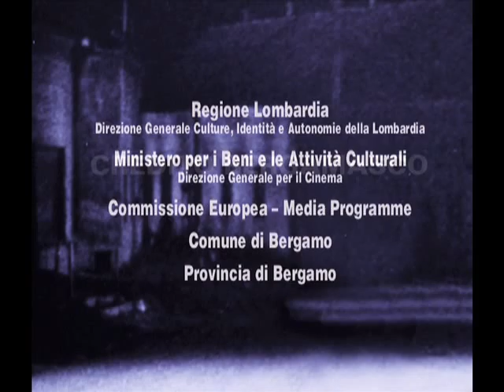BFM 20 — Sigla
Bergamo Film Meeting, 20a edizione
9-17 marzo 2002

Bergamo Film Meeting, 20th edition